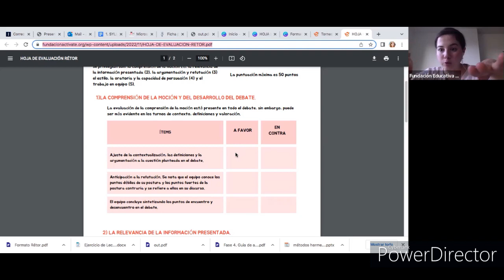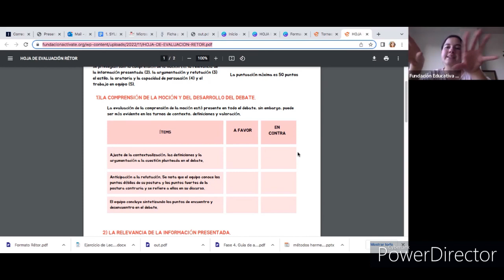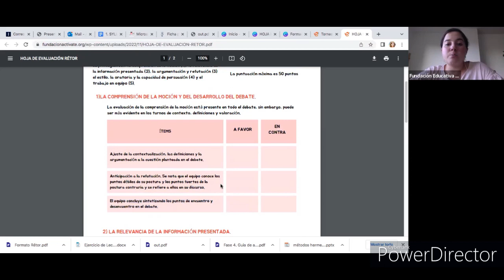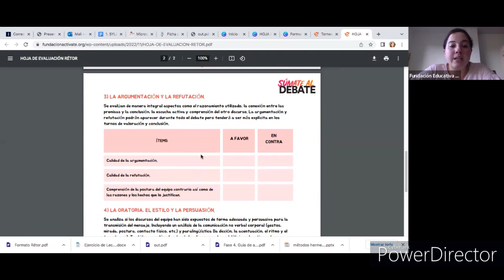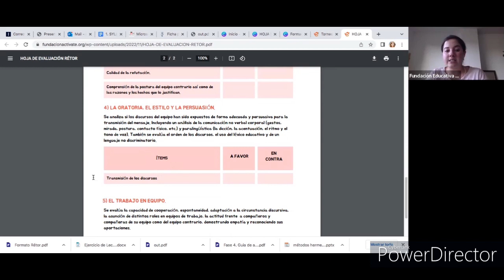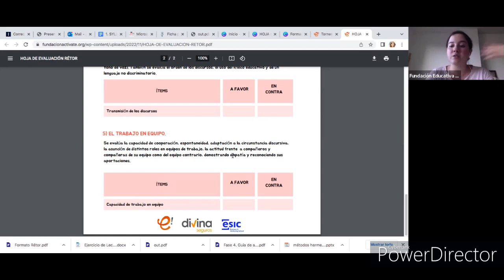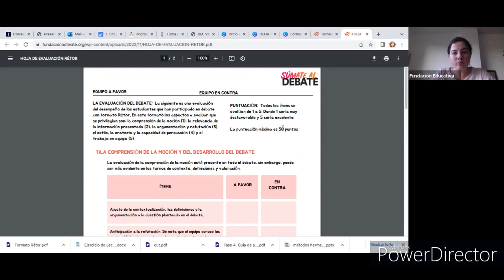Análisis de la hoja de valoración del modelo Rétor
En el siguiente video analizamos la hoja de evaluación que estamos utilizando en las competiciones de debate del proyecto Súmate al Debate, organizado por Fundación Educativa Activa-t y ESIC Business and Marketing School Valencia y con la colaboración de Divina Seguros.

Es una hoja de evaluación centrada en las competencias y habilidades que esperamos que logren los equipos. Tiene carácter educativo.